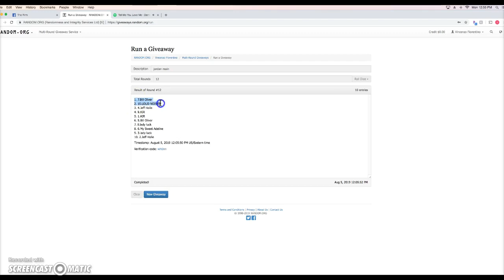jordan main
thanks